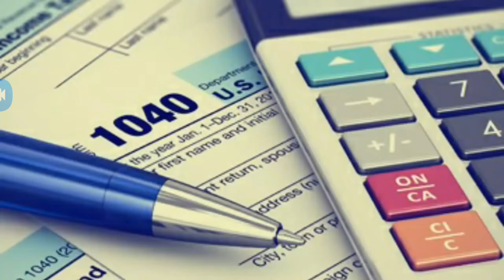Bye Lena Problems || Meme!